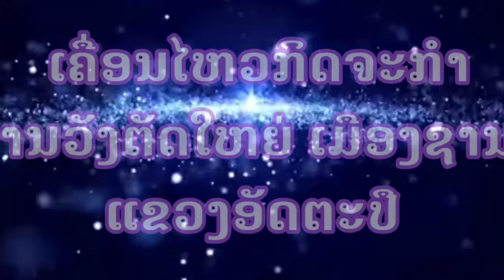ເຄື່ອນໄຫວກິດຈະກຳຕອນຄ່ຳທີ່ບ້ານວັງຕັດໃຫຍ່ ເມືອງຊານໄຊ ແຂວງອັດຕະປືຖາມຕອບມອບຂອງຂວັນ ເສບສົດ ນັກຮ້ອງສຽງດີ#